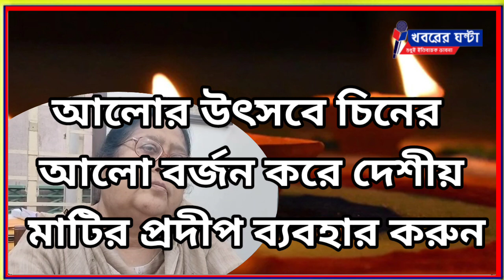At the festival of lights ditch the china lights and use indigenous clay lamps#khabarer_ghanta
আলোর উৎসবে চিনের আলো বর্জন করে দেশীয় মাটির প্রদীপ ব্যবহার করুন
At the festival of lights
ditch the china lights and use indigenous clay lamps
নিজস্ব প্রতিবেদন :আলোর উৎসব দীপাবলিতে সকলের ঘরে ঘরে পরম্পরা মেনে প্রদীপ জ্বলে ওঠে। তার সঙ্গে মোমবাতি প্রজ্জ্বলনের পরম্পরাও রয়েছে।  আলোর উৎসবে মেতে ওঠার জন্য ভারতীয় সংস্কৃতির  এই পরম্পরাকে আঘাত করার চেষ্টা করছে চিনের তৈরি প্লাস্টিকের বৈদ্যুতিক  মোমবাতি,বিভিন্ন চাইনিজ লাইট এবং চিনের তৈরি প্লাস্টিকের  নানারকম বৈদ্যুতিক প্রদীপ । বহু ক্রেতা সেই চিনের আলো ব্যবহার করতে  থাকায় ভারতীয় সংস্কৃতিতে যেমন ধাক্কা আসছে তেমনই মাটির কারিগরদের জীবন জীবিকা নিয়ে প্রশ্ন উঠছে। যাঁরা বংশ পরম্পরায় মাটি দিয়ে প্রদীপ তৈরি করে আসছেন তাদের ভবিষ্যৎ নিয়ে প্রশ্ন ওঠা শুরু হয়েছে। অথচ এর সঙ্গে বহু মানুষের রুটিরুজি জড়িত।  এই মাটি দিয়ে কুমোরেরা যে কাজ করে আসছেন তা এক বিরাট কুটির শিল্প। এই কুটির শিল্প যাতে ধ্বংস না হয়ে যায় সেজন্য সকলের কাছে বিশেষ ভাবে চিন্তা করার আবেদন জানালেন শিলিগুড়ির বিশিষ্ট সমাজসেবী এবং পরিবেশপ্রেমী জ্যোৎস্না আগরওয়ালা। তাঁর মতে,এই কুটির শিল্পকে যেমন আমাদের বাঁচিয়ে রাখা দরকার তেমনই আমাদের ঐতিহ্য বা পরম্পরা বজায় রাখা প্রয়োজন। মাটির প্রদীপ ব্যবহার করার এই পরম্পরা বজায় রাখার মাধ্যমে আমরা আমাদের অর্থ নীতির ভিতকেও শক্ত রাখতে পারবো।চিনের লাইট ব্যবহার করার প্রবনতা বাড়তে থাকলে আমাদের টাকা চিনে চলে যাবে আর চিন তাতে শক্তিশালী হয়ে উঠবে।তাই মাটির প্রদীপ বা মাটির হস্ত শিল্প ব্যবহার করার মাধ্যমে সকলে মাটির কাছাকাছি আসুন। দেশীয় মাটির শিল্পীরা বেঁচে থাকলে তা আমাদেরই মঙ্গল।
journalism for light festival
Indian light
China light
Diwali
Kalipuja
Shyama puja
কালী পুজো
শ্যামা পুজো
দীপাবলি
khabarerghanta
Khabarer Ghanta
খবরের ঘন্টা
মানবতার খবর
সামাজিক খবর
বাংলা খবর
শিলিগুড়ির খবর